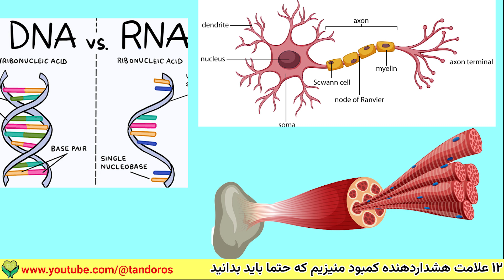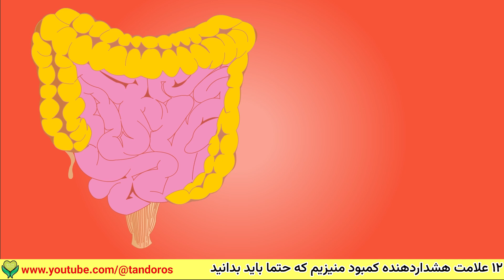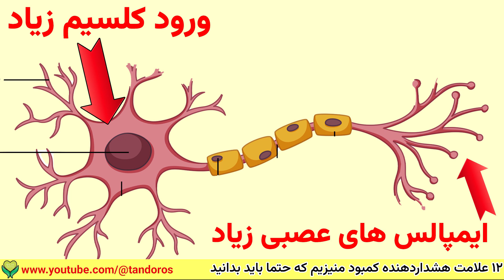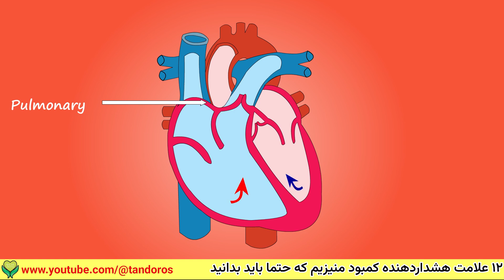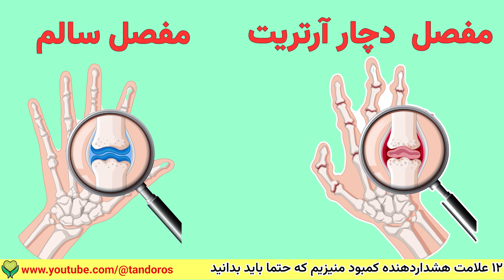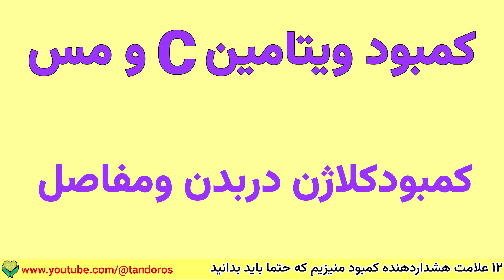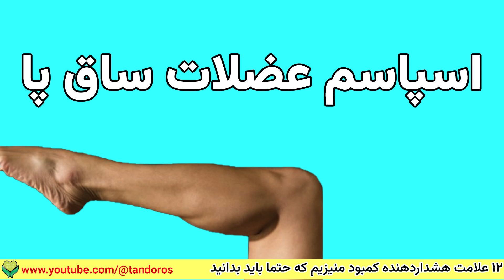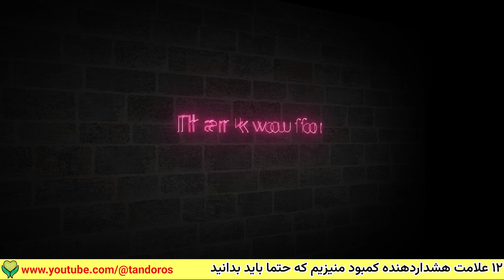۱۲علامت هشدارکمبود منیزیم |بهترین نوع منیزیم چیه؟!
۱۲ علامت هشدارکمبود منیزیم که حتما باید بدانید
منیزیوم یکی از مواد معدنی بسیار مهمی است که تقریبا در 350 واکنش بیوشیمیایی بدن نقش دارد.این واکنش ها ازساخت دی ان ای وآر ان ای گرفته تا عملکردسلول های عصبی وانقباض عضلات متفاوت است به همین دلیل بدن به منیزیم زیاد دررژیم غذایی خود یعنی به میزان حداقل ۴۰۰ تا ۸۰۰ میلی گرم درروز نیاز دارد ، حدود ۷۵ درصد افراد جامعه دچار کمبودمنیزیم هستندچون آن ها به اندازه کافی سبزیجات نمی خورندمنیزیم در اکثر سلول های کلروفیل گیاهان سبز وجود دارد متاسفانه، کمبود منیزیوم به سادگی از راه آزمایش قابل‌ تشخیص نیست و فقط ۱ درصد منیزیم پدن در جریان خون وجوددارد به همین دلیل نمی توان کمبود منیزیم را با آزمایش خون تشخیص داد بنابراین مهم است که شما علایم ونشانه های کمبود منیزیم را بشناسید
ازبین بردن همیشگی خلط گلووترشحات پشت حلق بیماری سلامتی درمان خلط پشت حلق ترشحات گلو
00:00 معرفی منیزیم
01:47 مهم‌ترین دلایل کمبود منیزیم دربدن
03:18   ۱۲ علامت هشدار کمبود منیزیم در بدن
03:38 ۱-گرفتگی عضلات
04:25 ۲-بیدارشدن ازخواب درساعات ۲تا۳ صبح
04:52 ۳-تحریک عصبی
05:27 ۴-آریتمی قلبی
05:56 ۵-فشارخون بالا
06:29 ۶-یبوست
07:08 ۷-استخوان درد
07:42 ۸-سفتی مفاصل  وآرتریت
08:29 ۹-اضطراب
09:11 ۱۰-هوس خوردن شکلات
10:08 ۱۱-اسپاسم کارپوپدال
10:32 ۱۲-کرامپ  یا گرفتگی عضلانی
11:05 ۱۳-آسم
11:33 چگونه منیزیم بدن تان را به طورطبیعی افزایش دهید؟